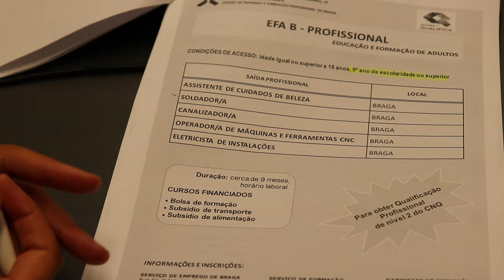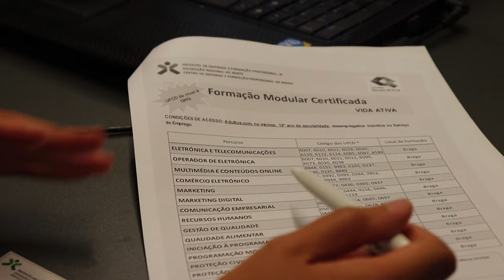Gabinete Inserção Profissional ACB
GIP O Gabinete de Inserção Profissional da Associação Comercial de Braga é um serviço acreditado pelo IEFP, que funciona na União de Freguesias de Braga (S. José de São Lázaro e S. João do Souto), com a finalidade de apoiar os jovens e adultos bracarenses na resolução dos seus problemas de inserção ou reinserção profissional.